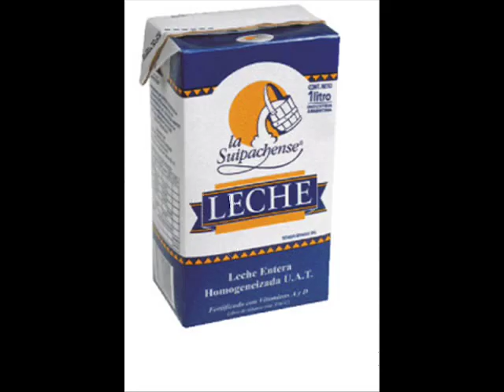Bacon not!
Tirachinas - La canción de Jabo